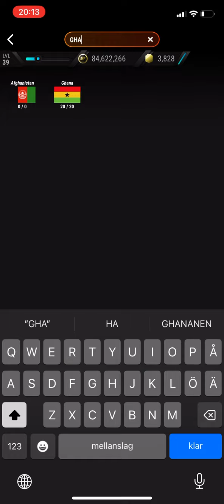AFCON 2015 CHAMPION SBC SEYDOU DOUMBIA MADFUT 23 SBC SOLUTIONS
Tags IGNORE

Sbc MADFUT
New Sbc
George Weah Sbc
George Weah
George Weah
Weah
Weah MADFUT
Weah Objectives
Madfut Icons
Madfut Icons Madfut 22
Madfut 22

Madfut 21
Madfut 22 Ltm modes
Madfut 22
Madfut dragit
Madfut ltm mode
Madfut trading
Pacybits 22
Madfut Sbc
New Sbc MADFUT
Sbc
New Sbc
Madfut
Madfut 22 hack
Madfut hack
Madfut glitch
Madfut 22 glitch
Pacybits 21
Pacwyn
Sbc
Sbc solution
Madfut Sbc
Pacfut 21
Pacfut
Pacybits
E12E SWE
Pacwyn top 100
Madfut glitch
Madfut hack
Madfut fatal
Madfut 21 fatal
Tots
Madfut
Free packs
FIFA 21
Pacwyn 21
Pacwyn 20
Pacwyn
Pacwyn Packs
Pacwyn Sbc
Pacwyn Solutions
Pacwyn Hack
Pacwyn Glitch
Madfut 23

Hybrids Bundesliga
Bundesliga hybrids 22
Bundesliga hybrids
Bundesliga hybrids Sbc
Vardy Sbc
Vardy
Madfut 22
Sbc

Sbc MADFUT
New Sbc
Madfut Icons
Madfut 22
MADFUT Sbc
Madfut Icon
Madfut Pacybits
K

Sbc

Madfut 23 Serie A Hybrids
Hybrids Serie A
Serie A hybrids 23
Serie A hybrids
Serie A hybrids Sbc

Fernando Torres Sbc MADFUT 23
Sbc MADFUT
New Sbc
Fernando Torres Sbc
Fernando Torres
Fernando Torres
 Torres
 Torres MADFUT
 Torres Objectives
Fernando Torres Sbc
Robin Fernando Torres Sbc
 Torres 97 Sbc
Madfut Icons
Madfut Icons Madfut 23
Madfut 23
 Torres Madfut
 Torres Sbc
Fernando Torres objectives
 Torres Objectives MADFUT Icon Throwback
 Objectives  Torres Sbc
Fernando Torres
 Torres Madfut
All Fernando Torres Sbc
Robin Madfut Sbc
Robin FernandoSbc madfut
Fernando Torres Madfut
MADFUT Sbc
 Torres Sbc
Madfut Icon Sbc
Objectives  Torres
Objectibes Madfut Icon
Fernando Torres 97 objectives Sbc Solution Madfut 23

Seydou Doumbia Sbc MADFUT 23
Sbc MADFUT
New Sbc
Seydou Doumbia Sbc
Seydou Doumbia
Seydou Doumbia
 Doumbia
 Doumbia MADFUT
 Doumbia Objectives
Seydou Doumbia Sbc
Robin Seydou Doumbia Sbc
 Doumbia 97 Sbc
Madfut Icons
Madfut 23
 Doumbia Madfut
 Doumbia Sbc
Seydou Doumbia objectives
 Doumbia Objectives MADFUT Icon Throwback
 Objectives  Doumbia Sbc
Seydou Doumbia
 Doumbia Madfut
All Seydou Doumbia Sbc
Robin Madfut Sbc
Robin SeydouSbc madfut
Seydou Doumbia Madfut
MADFUT Sbc
 Doumbia Sbc
Madfut Icon Sbc
Objectives  Doumbia
Objectibes Madfut Icon
Seydou Doumbia 97 objectives Sbc Solution Madfut 23